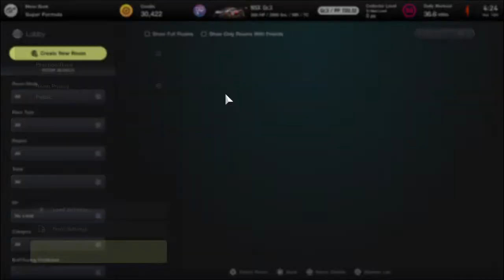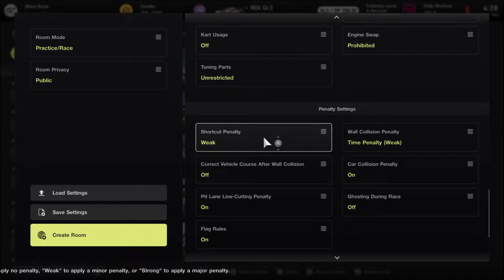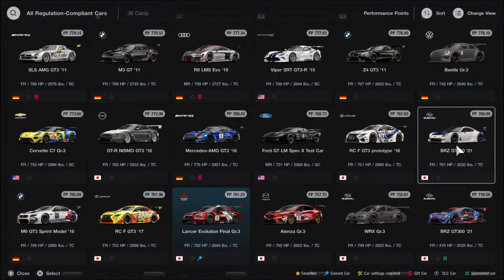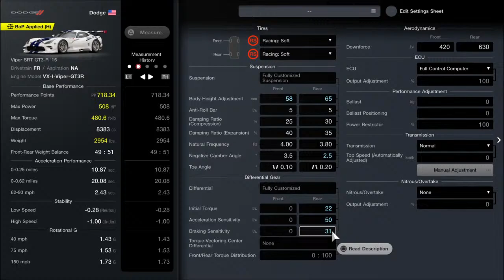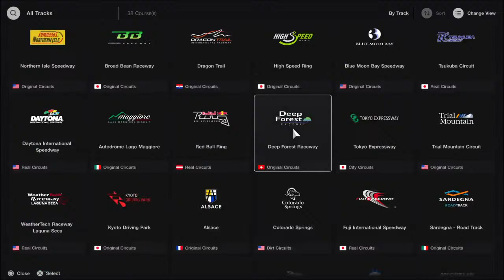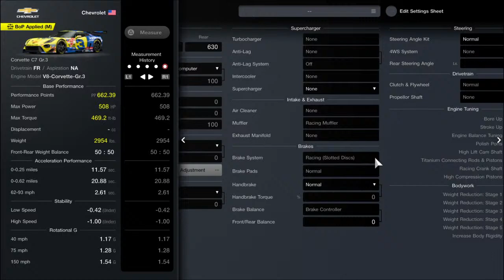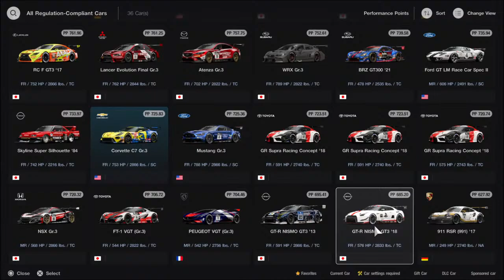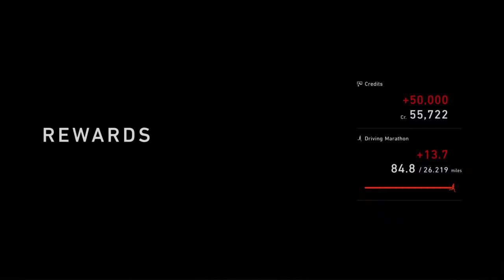LIVE GT7»Sunday Morning Racing« 3.10.2024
We are the the fastest growing LIVE interactive stream! Where you our viewers can make a difference in every match. PLEASE NO STREAM SNIPING! We encourage everyone if you have console or PC join in on the fun. We stream PUBG Battlegrounds, GTA 5, NASCAR Heat 5, Grand Turismo 7. We are the funniest & most intense gaming stream.